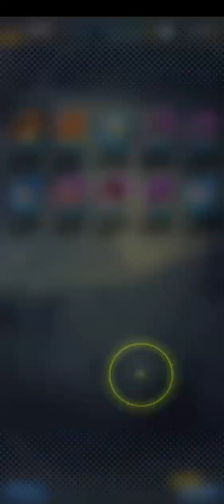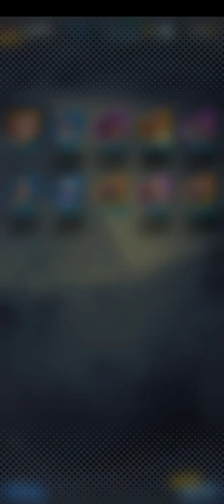Summons on the Revivable Goku banner